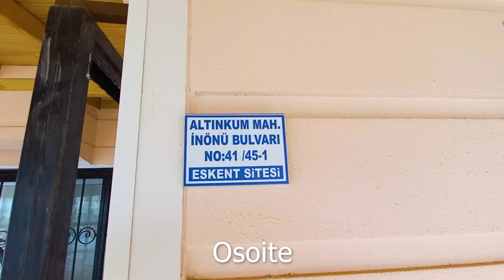Naapurin asunto Didimissä / Turkin Uutiset ᴴᴰ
Kuvasin teille pienen videon asunnosta. Jos löytyy kiinnostuneita niin voin antaa lisäätietoja asunnosta ja kuvata sisätilaa. Ukrainan tilanne voi karata käsistä. Turkki on tällä hetkellä Suomea ja Eurooppaa turvallisempi paikka. Egean Suomalaiset yhdistys auttaa suomalaisia Turkissa.